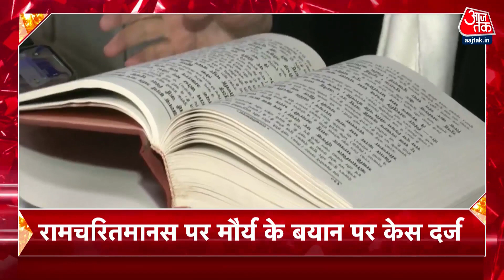Khabrein Superfast: देश-दुनिया और राजनीति से जुड़ी खबरें सुपरफास्ट | JNU Stone Pelting | PM Modi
जवाहर लाल यूनिवर्सिटी में बीबीसी की डॉक्यूमेंट्री को लेकर बड़ा बवाल खड़ा हो गया है. फोन पर डॉक्यूमेंट्री देख रहे छात्रों पर पथराव किया गया है. इस पथराव की वजह से मौके पर तनाव की स्थिति है. छात्रों द्वारा विरोध प्रदर्शन किया जा रहा है, वहीं जेएनयू कैंपस में बिजली भी गुल चल रही है.